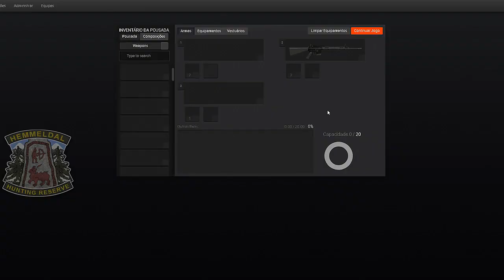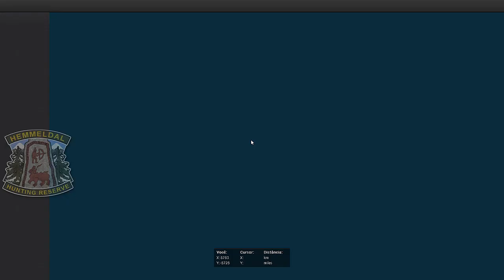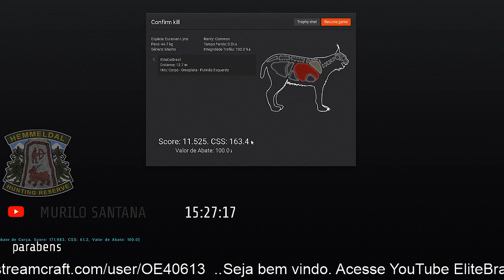TheHunter Lince Euroasiático 11.525 Score Top Rank